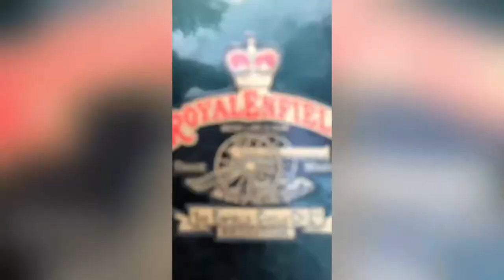Fixing mirrors for 1988 vintage bullet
Vintage 1988 old bullet, fixing mirrors